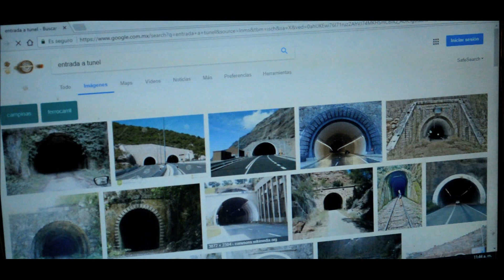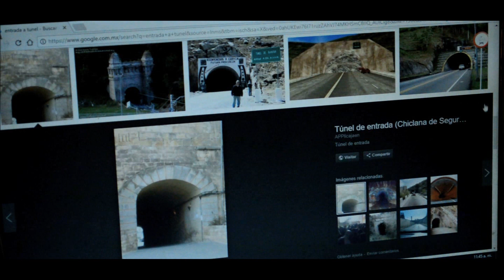Cómo Hacer Escenarios Para Stop motion | Cinelpixel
Finalmente podrás aprender a cómo hacer tus propios escenarios siguiendo como ejemplo la creación del escenario que se usará para la sexta parte de Call of Duty vs Halo.